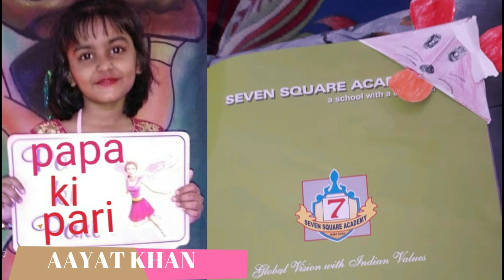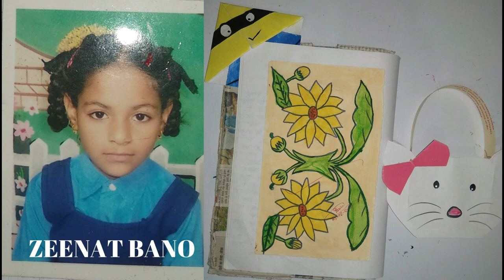4 week online art class|Art Class Beginners & Improvers Participant| VISUAL AESTHETIC ART BY ZAINAB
Hello viewers in this video , you can know (4 week online art class )  .
For more awesome videos... check the link given below

Recycle Mobile cover
 ttps://youtu./KP6UsGtEY-U

 Realistic Rose with Arabic calligraphy
ROSE CALLGRAPHY.mp4